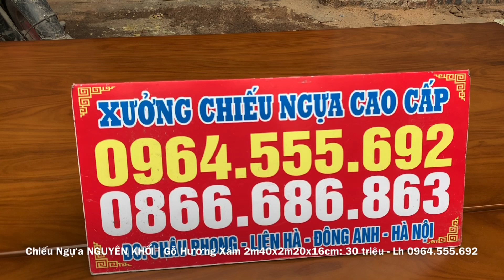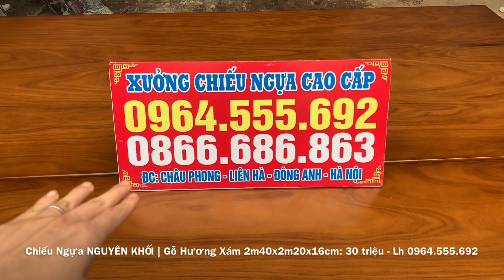29/4 Chiếu ngựa NGUYÊN KHỐI | Gỗ Hương Xám 2m40x2m20x16cm 30 triệu ( Chân Quỳ ) - Lh 0964.555.692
29/4 Chiếu ngựa NGUYÊN KHỐI | Gỗ Hương Xám 2m40x2m20x16cm 30 triệu ( Chân Quỳ ) - Lh 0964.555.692
- Chất liệu: gỗ Hương xám NGUYÊN KHỐI
- Xưởng CHIẾU NGỰA Cao cấp xin Cảm ơn tất cả mọi người đã theo dõi và ủng hộ xưởng trong xuốt thời gian vừa qua. - Xuong chieu ngua cao cap